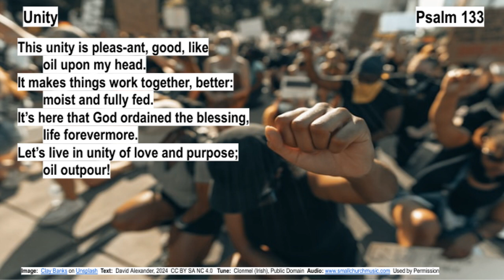Unity Psalm 133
Psalm reading for the second Sunday of Easter